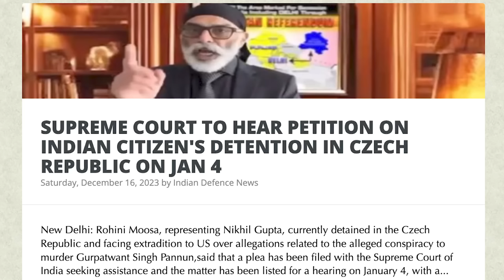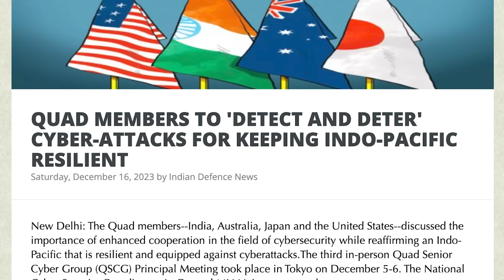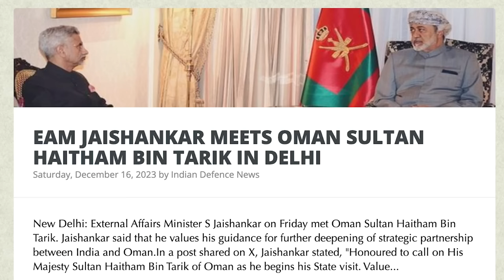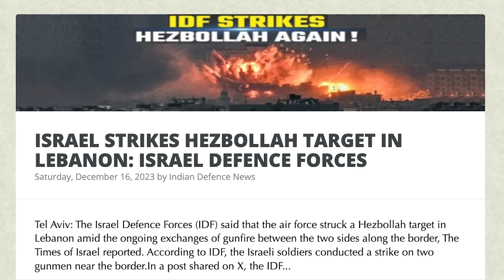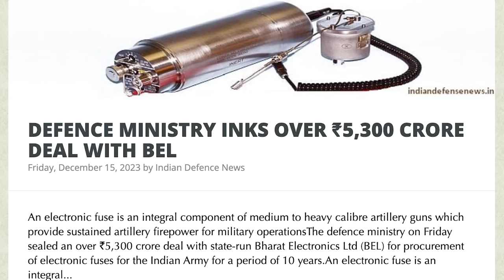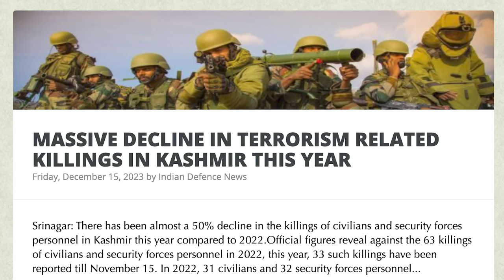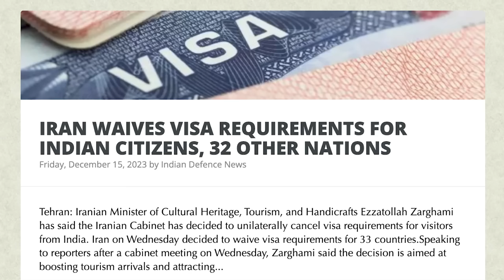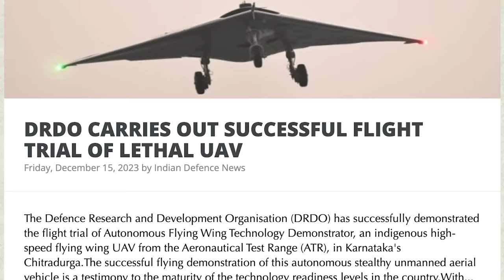எல்லையில் இந்தியாவின் அதிரடி | Saudi's Big Support for India | India's Export Surging | Tamil | SKA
WATCH DRDO SUCCESSFULLY CONDUCTED GHATAK INDIA-MADE HIGH-SPEED COMBAT UAV

THE SIGNIFICANCE OF 'GHATAK' FUTURISTIC FLYING-WING STEALTH UA

EAM JAISHANKAR MEETS OMAN SULTAN HAITHAM BIN TARIK IN DELHI

INDIA, PHILIPPINES HOLD DRILL IN SOUTH CHINA SEA

QUAD MEMBERS TO 'DETECT AND DETER' CYBER-ATTACKS FOR KEEPING INDO-PACIFIC RESILIENT

UNION CABINET APPROVES MEMORANDUM OF COOPERATION BETWEEN INDIA, SAUDI ARABIA ON COOPERATION IN DIGITIZATION, ELECTRONIC MANUFACTURING

SUPREME COURT TO HEAR PETITION ON INDIAN CITIZEN'S DETENTION IN CZECH REPUBLIC ON JAN 4

CHINA DISMISSES U.S. SUPPORT FOR PHILIPPINES AMID TENSIONS IN WEST PHILIPPINE SEA

ISRAEL STRIKES HEZBOLLAH TARGET IN LEBANON: ISRAEL DEFENCE FORCES

DRDO CARRIES OUT SUCCESSFUL FLIGHT TRIAL OF LETHAL UAV